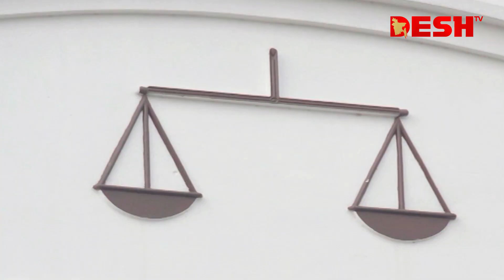দেশ সংবাদ | দুপুর ২ টা | ৩০ মে ২০২৩ | Desh TV bulletin 2 PM | Latest Bangladeshi News